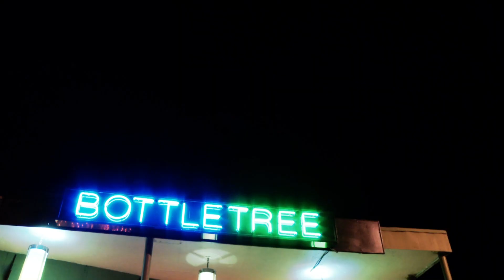Cass McCombs - Live at BottleTree (Full Concert 2011 HD)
LIVE FROM BIRMINGHAM is the home of Subcarrier, an Alabama Public Television production filmed and recorded at SATURN in Birmingham, AL, featuring performers from across the musical spectrum. Subcarrier is the continuation of WE HAVE SIGNAL, a project active from 2008 until 2015 when the world-famous venue BottleTree closed.